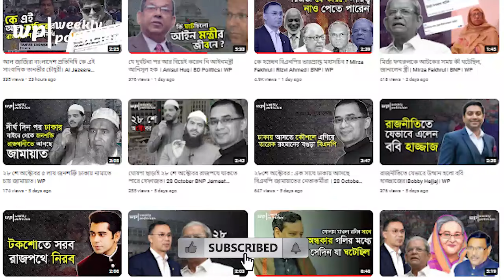আদালতে শেষ জবানবন্দিতে যা বলেছিলেন সালাউদ্দিন কাদের চৌধুরী।Salahuddin Quader Chowdhury। WP